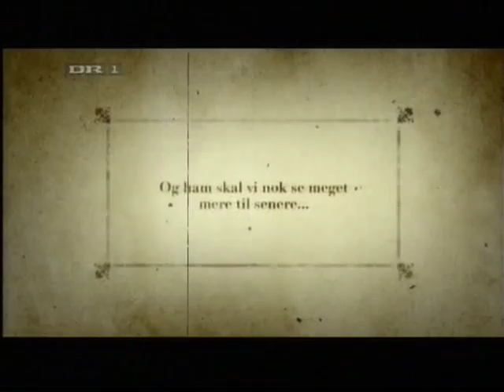Kasper Jensen - TALENT 2008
Classic mime trick performed by the Danish mime comedy juggler Kasper Jensen.